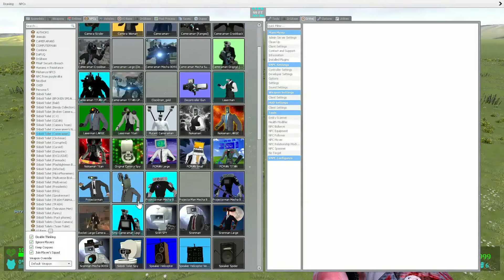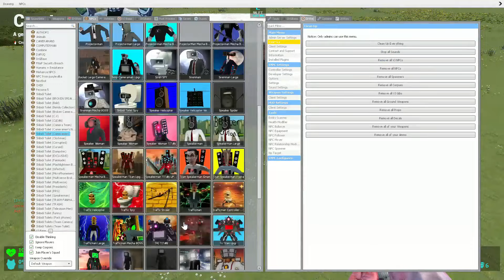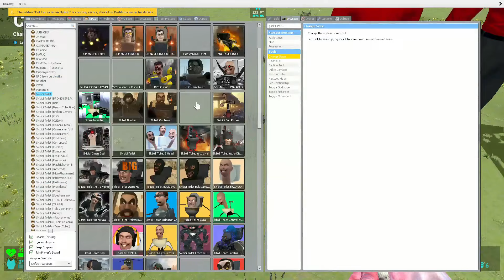EVOLUTION OF NEW UPGRADED TITAN DRILL MAN! - Skibidi Toilet In Garry's Mod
-The idea for this video came to me from